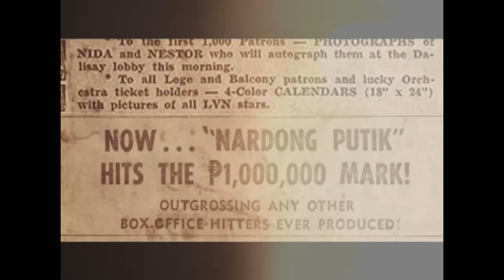Ramon: Ang natatanging buhay ng Hari ng Agimat | Teaser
Ginunita ng mga kaibigang tulad nina Lily Monteverde, Senator Tito Sotto, at Robin Padilla si Ramon Revilla Sr. sa dokumentaryong 'Ramon.' Panoorin ito sa October 25, 9:00 pm sa GMA News TV.